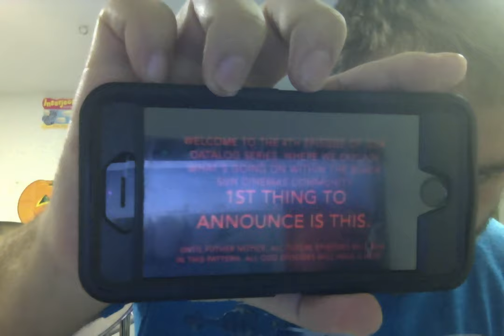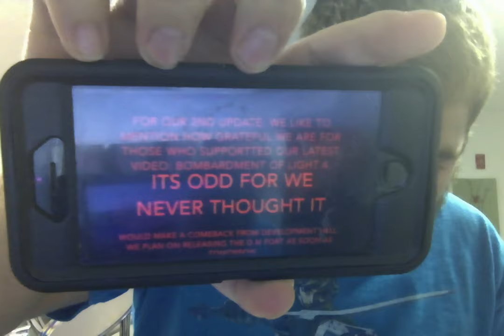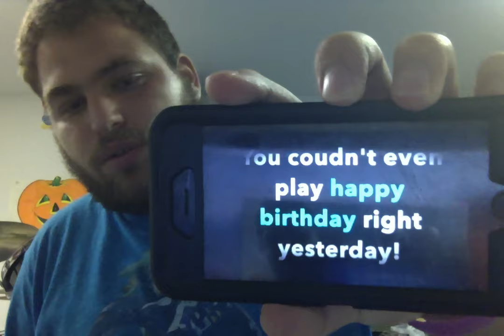Teddy's Updates 50 Subscribers: New Editor?, Response to Hate Mail, & MORE!!!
To celebrate 50 subscribers, not only do I talk about what's going on with Nick LaCentra on his part for right now, but also I address a lot of concerns that you guys have had including why I defend my discussion about Morgan Leger's departure, what do I have planned for Casual Reviews with bearRimshot, whether or not I've seen Foodfight, why I would bring up the "no cuts" rules, and many others. I hope I addressed all of your concerns. If I didn't, I'll be more than happy to address it in the next update vlog when i get up to over 100 subscribers.